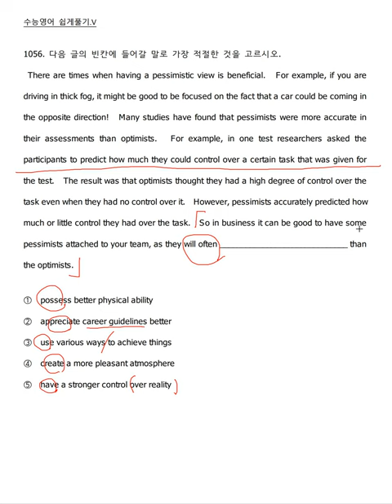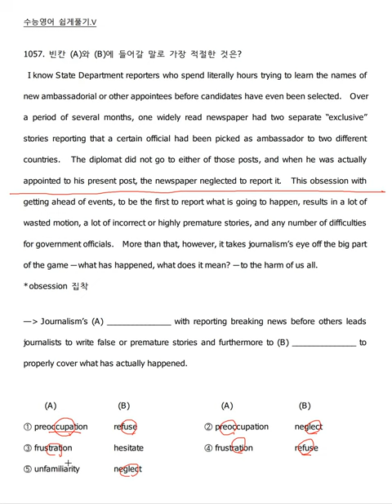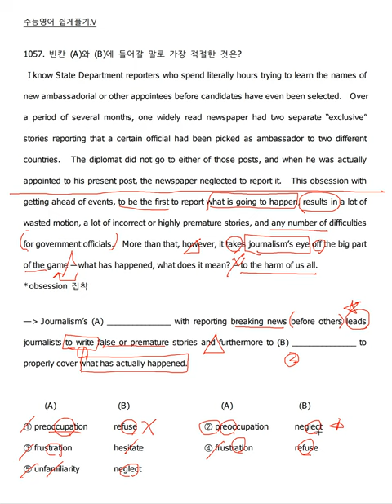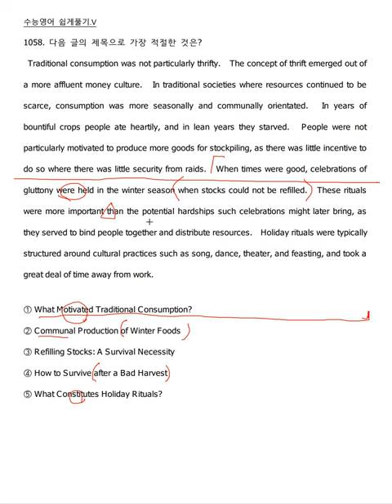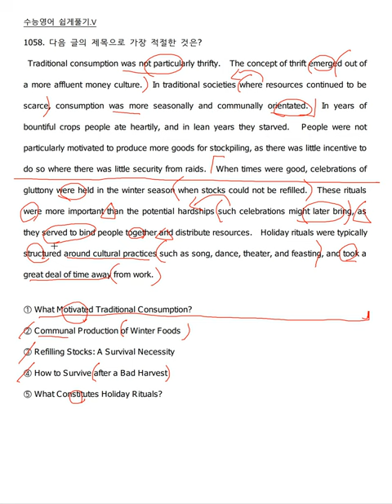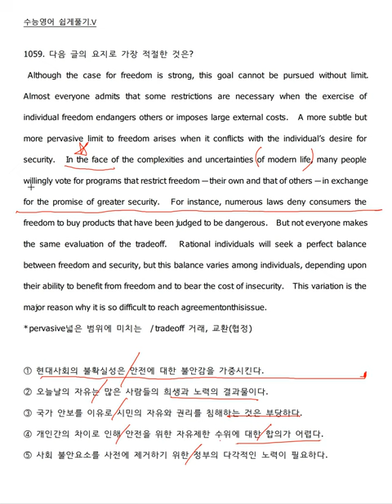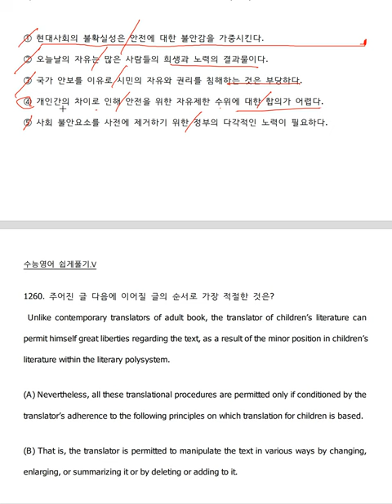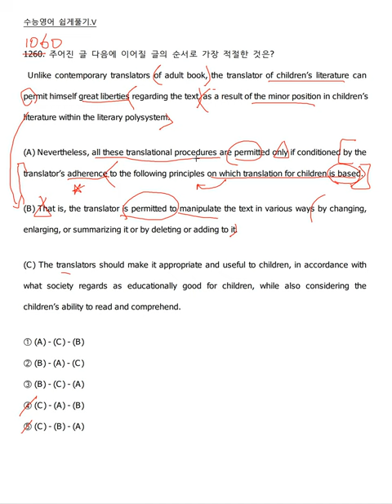수능영어쉽게풀기 187